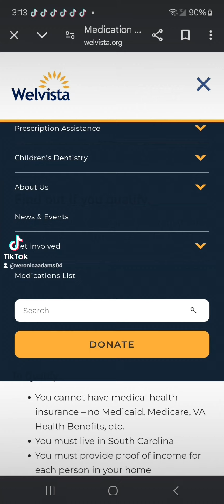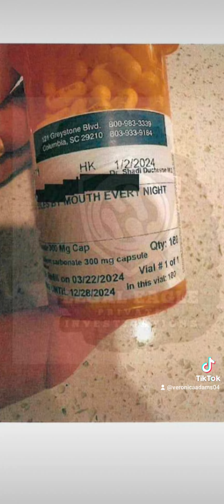I have a question jpmiller Mica's Med?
All commentary in this video is based on opinions and speculations of the evidence and facts of the case that has been made public knowledge.
Please, have your notebooks 📓 so that way you may take notes and do your own research.
For educational and entertainment ONLY

We are Mica's Warriors

I'm the Joker Unicorn 🃏 🦄 welcome to my random channel. Never know what you might find.
          AKA: ILuvu2bizzyb
                     JokeStar